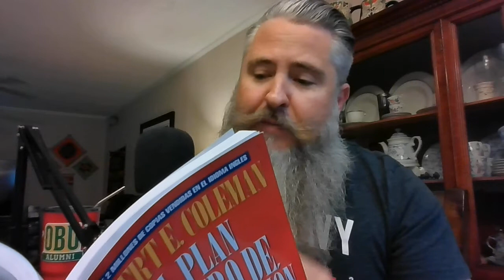El Plan Maestro de la Evangelizacion- Capitulo 8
Lectura del Capitulo 8 de "El Plan Maestro de la Evangelizacion" por Robert. E. Coleman